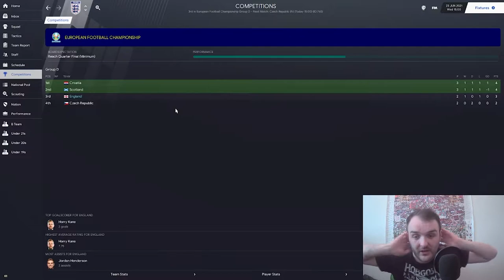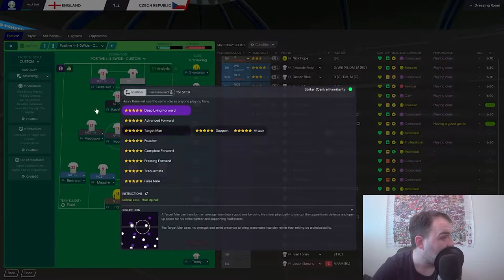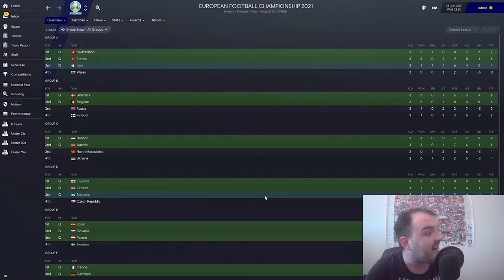Football Manager 2021| EURO 2020| ENGLAND VS Czech Republic TAYLORMADE TO WIN THE EUROS| EP3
Welcome to my Football manager 2021 Euro 2020 series where I'm trying to prove that I'm TaylorMade to win the Euros. Today we need at least a point from our last group game as it's ENGLAND VS Czech Republic with both teams hoping to qualify for the 2nd round of Euro 2020

0:00 Intro
1:07 Group Update
3:11Today's Line Up
4:42 England vs Czech Republic
16:08 Post Match

Curty